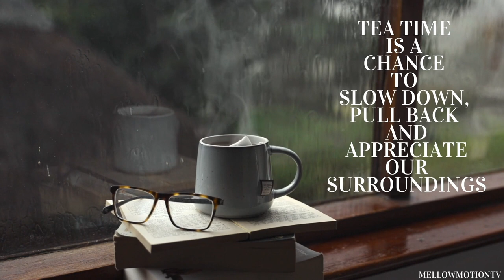Relaxing Sleep Music || Piano || Peaceful || Study || Focus || Calming || Soothing || Dream || Sweet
Quote by Letitia Baldrige
Video by Taryn Elliott